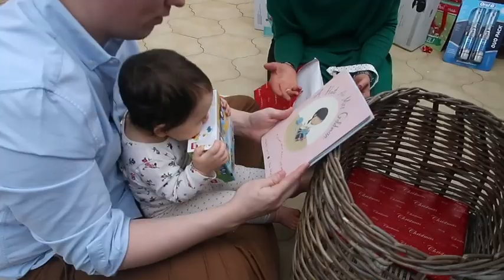Knitting Expat VLOGMAS - Day 26 - Christmas Day!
Welcome to the Knitting Expat Podcast Channel ... For the month of December I have decided to take part in Vlogmas and use it as an opportunity to document my Daughters first Christmas. We have a lot of travel and other things happening this month anyway so I'm not sure how much time I will have for regular podcasts this month ... in any case I hope you will enjoy these little snippets from our daily life.

This video was recorded on 25th Dec 2017

Links to everywhere you can find me online are below!

Happy Knitting :)